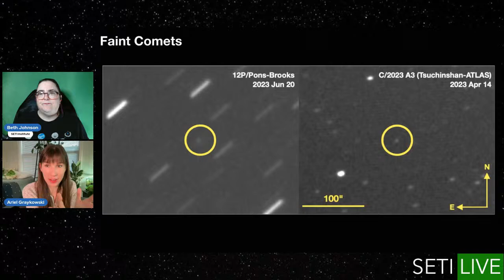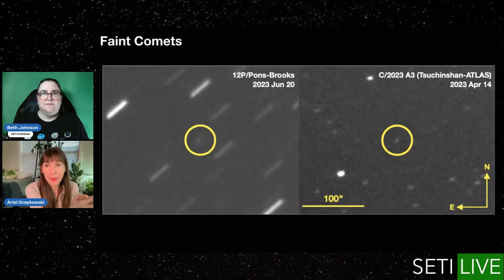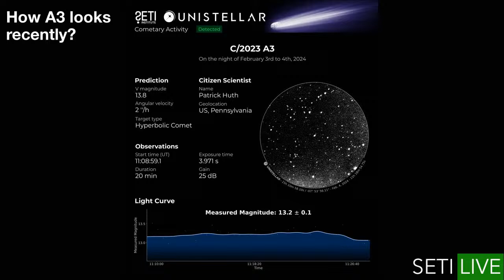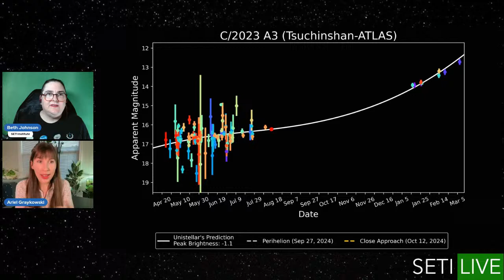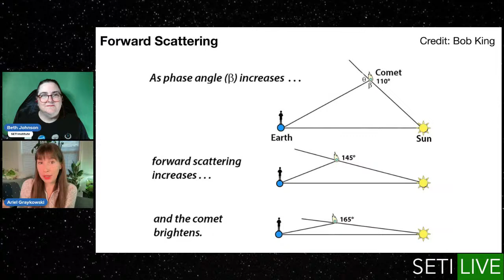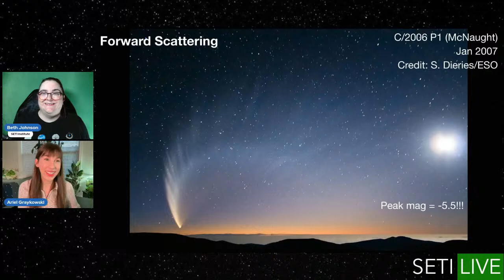SETI Live: A Celestial Collaboration - Unistellar Citizen Scientists Track Comets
Throughout human history, comets have fascinated us. They have gone from signs and portents of bad things to come to well-studied and even visited "dirty snowballs". Every year, observers search the skies, hoping to discover the Next Big Comet - Halley, Hyakutake, Hale–Bopp, McNaught. From SOHO and LINEAR to ATLAS and IRAS, numerous observatories have continued to add to the count of discovered comets. But it doesn't require expensive hardware or spacecraft to make similar observations from your own backyard; telescopes and even binoculars will work - at least for the brightest objects. For members of Unistellar's Citizen Science Network, however, comets can be seen at faint magnitudes under a range of night sky conditions.

Join Beth Johnson as she welcomes SETI Institute Postdoctoral Fellow Ariel Graykowski to this week's SETI Live to discuss the results of citizen scientist observations of comets 12P/Pons-Brooks and C/2023 A3 (Tsuchinshan-ATLAS).